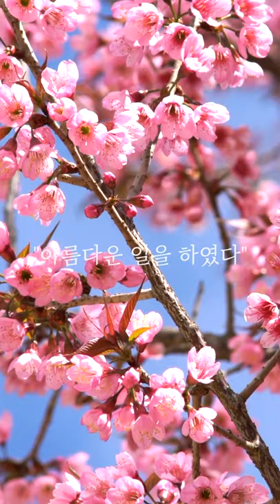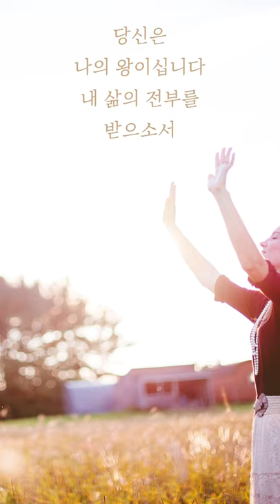깨뜨려야 할 것, 향유옥합 | 막 14:1-11 | 세로새로(청소년) | 2020/11/8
*Visual Aid(Images)

00:05
막달라 마리아 - Julius Schnorr von Carolsfeld

00:49
다윗에게 기름을  붓는 사무엘  - François-Léon Bénouville